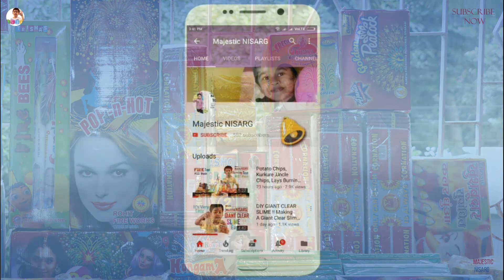DIWALI STASH 2019,Testing New and unique Crackers 2019,Different Cracker testing